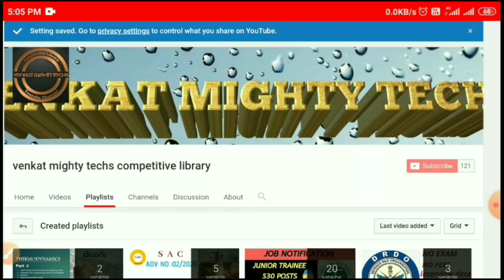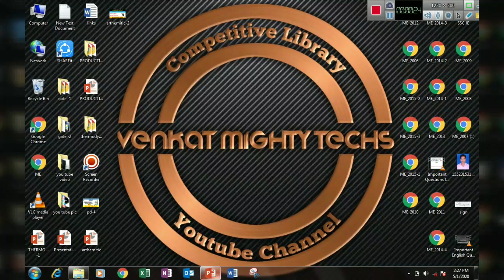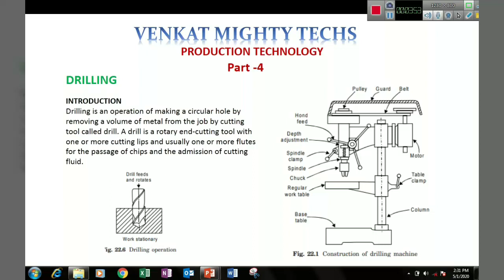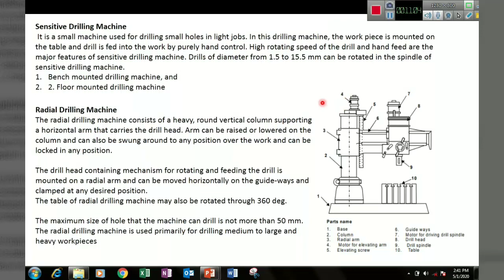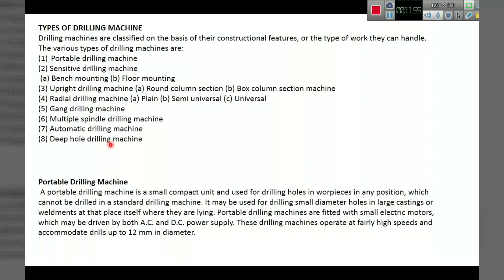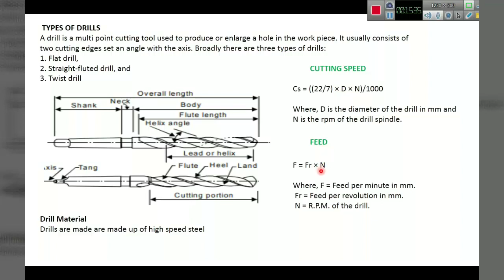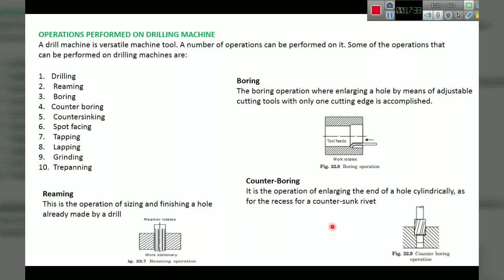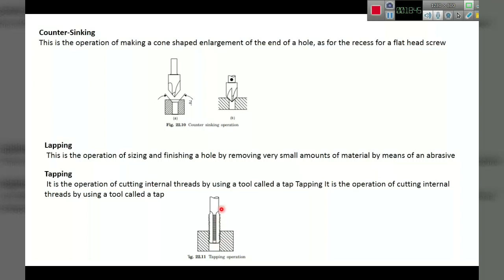Production Technology inTtelugu | PART -4 | Drilling Types and Operations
...thank u ..